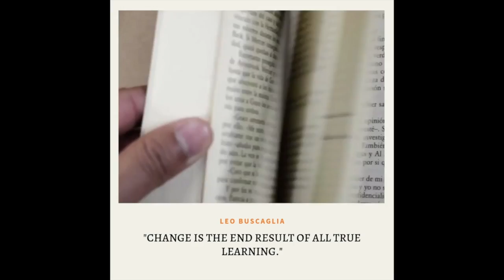Keep it simple...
Basic and Natural.